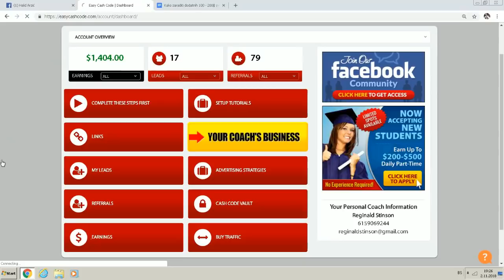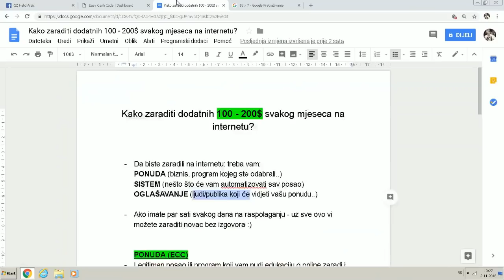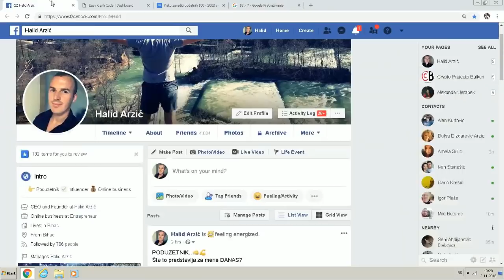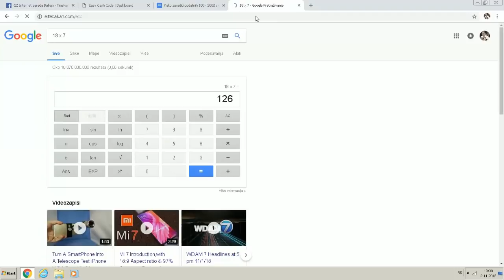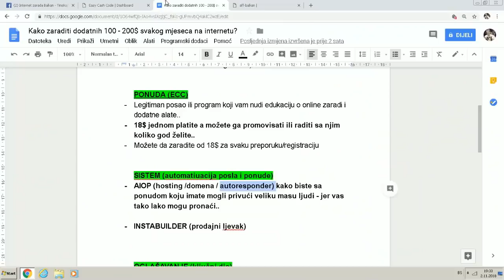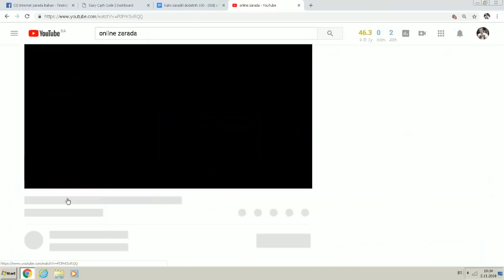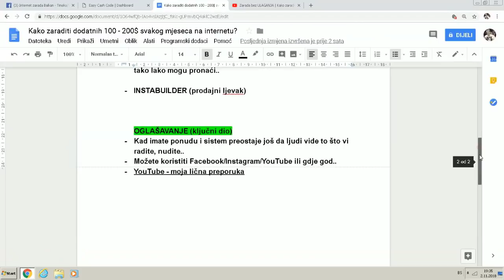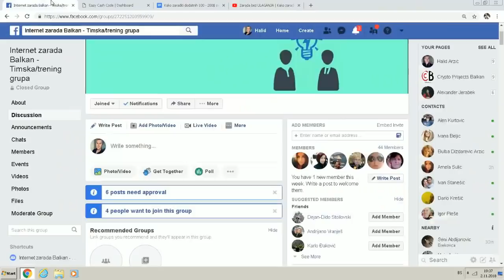Kako Zaraditi na Internetu Dodatnih 100$ - 200$ Mjesečno?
Kako zaraditi na internetu dodatnih 100$ - 200$ mjesečno? Pogledajte u ovom videu, kao i moje praktično objašnjenje koje vam može koristiti..